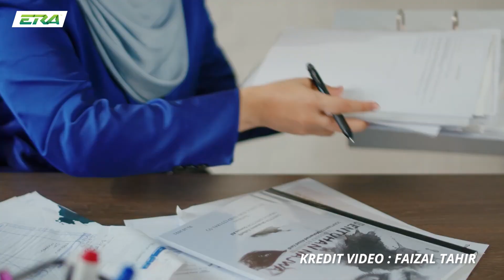Amira Othman & Azad Jazmin Buktikan Mereka Peminat Tegar Faizal Tahir? | Petang ERA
Masing-masing tak nak kalah ni! Nak buktikan diaorang betul-betul fans Faizal Tahir!